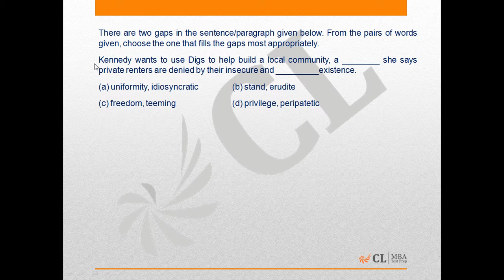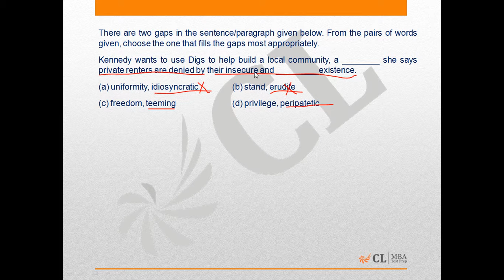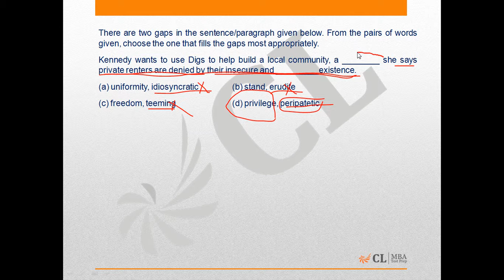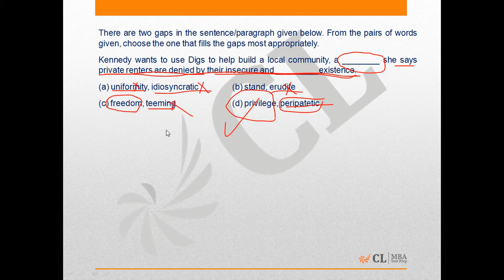Mock CAT 03 2015 Q75